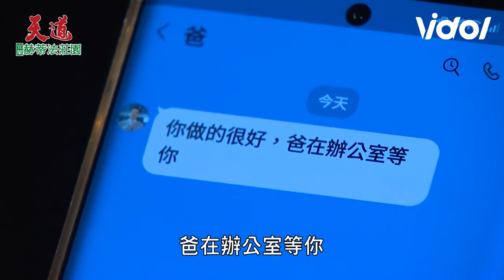天道／重仁擺陣施法潑血水驅妖遭超強親眼目睹！運金路過江道成身分險曝光？｜天道 Fight For Justice｜三立娛樂星聞